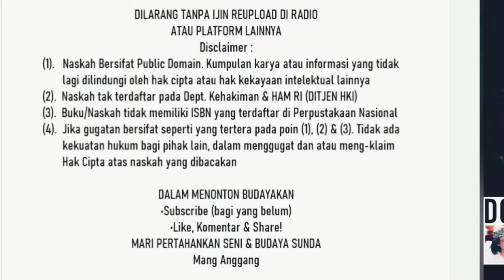Dongeng Sunda Si Ruyung Kawung, Bagian.26 - Gumilar Seri 2